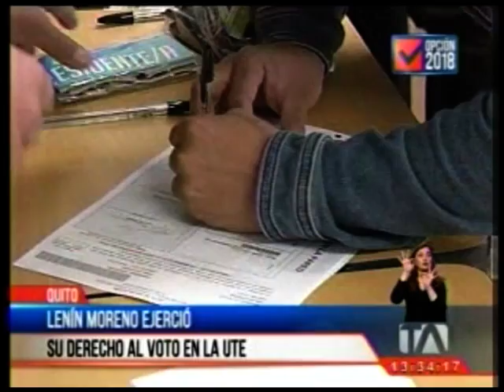Presidente Lenín Moreno votó en Quito